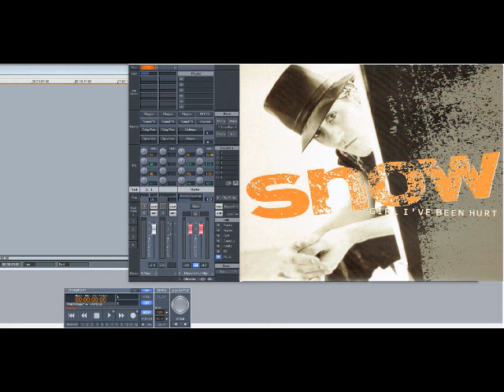Snow – Girl I’ve Been Hurt (Slowed Down)